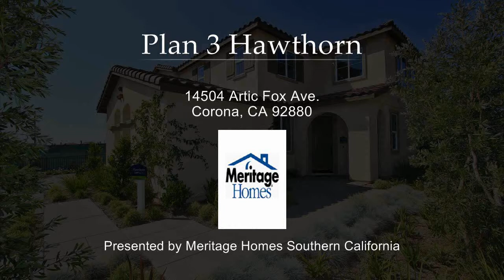Plan 3 Hawthorn